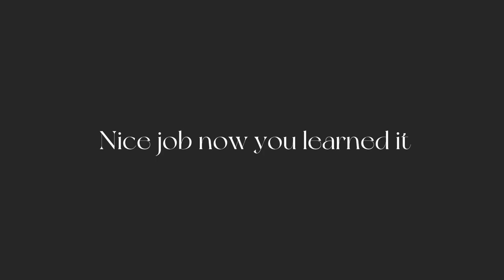How to do the fazbear dance